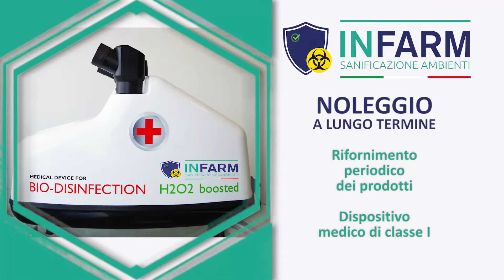SPOT INFARM HD 4